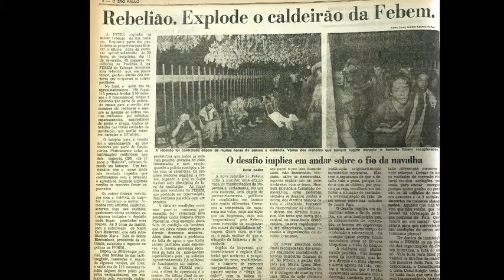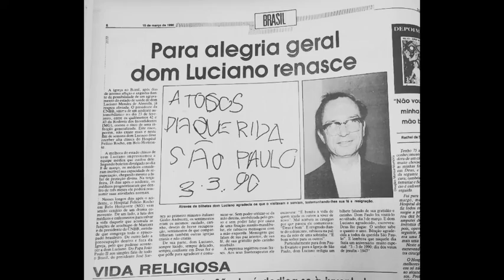Assembleia da Pastoral do Menor Arquidiocese de São Paulo 2021 - Mística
Mística de abertura da Assembleia da Pastoral do Menor da Arquidiocese de SP. Faz resgate das Semanas Ecumênicas do Menor, com Dom Paulo Evaristo Arns, Dom Luciano Mendes de Almeida, Pe. Júlio Lancellot,  fotos antigas dos atendimentos e atividades da Pastoral...